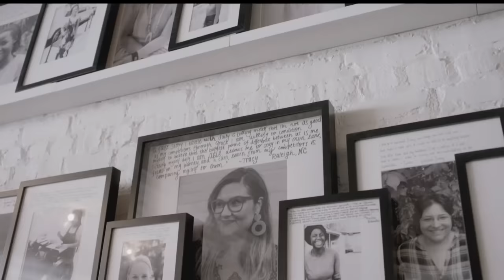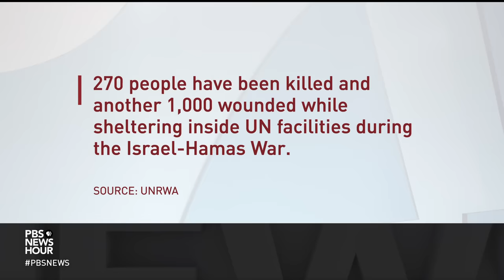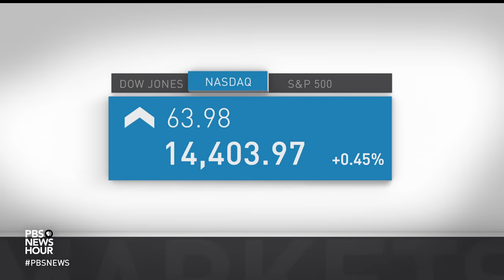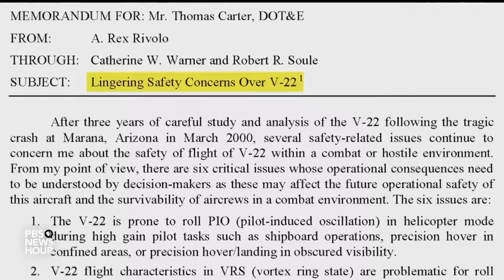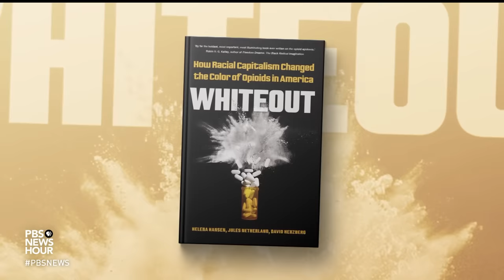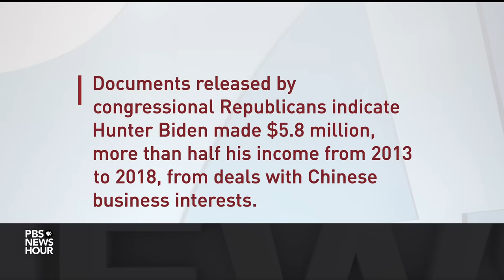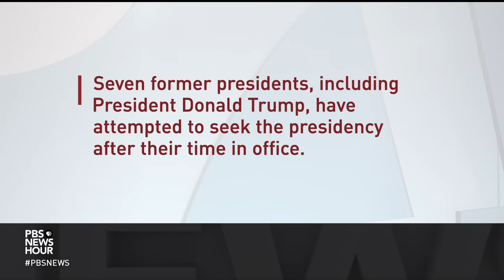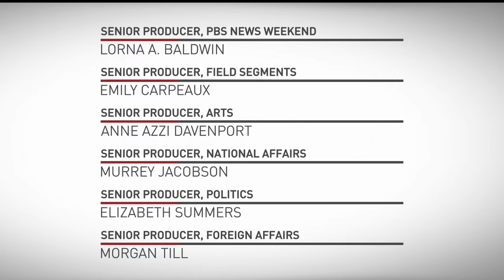PBS NewsHour full episode, Dec. 8, 2023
Friday on the NewsHour, heavy airstrikes continue across Gaza as thousands of civilians crowd into ever-shrinking safe zones in the south. We speak to the foreign minister of Saudi Arabia about the war and wider diplomatic challenges in the Middle East. Plus, who gets access to medical treatment for drug addiction highlights the racial inequities of the opioid epidemic.

00:00 - Intro
02:30 - War in the Holy Land
07:19 - News Wrap
13:01 - View from the Kingdom
22:00 - Grounded
26:52 - America Addicted
35:40 - New Indictment
40:13 - Brooks & Capehart
50:55 - Happy Hunakkah